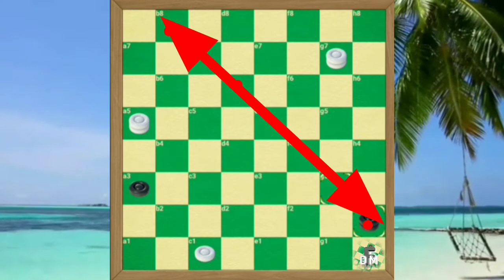Aula#13 Passe de C1 - Curso de Jogo de Damas "Primeiros Passos de um MESTRE"